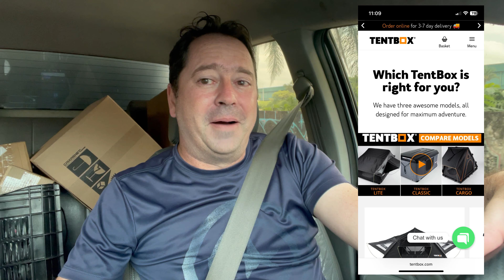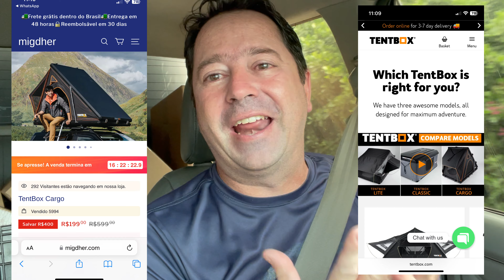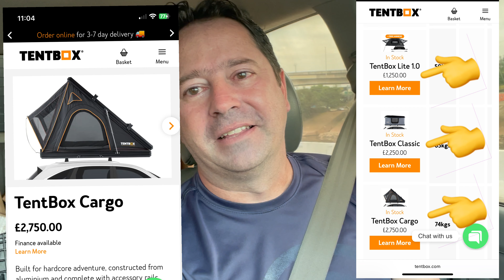SUPER PROMOÇÃO - Barraca TENTBOX CARGO - 3 modelos de BARRACA DE TETO por R$ 199,00 frete grátis !